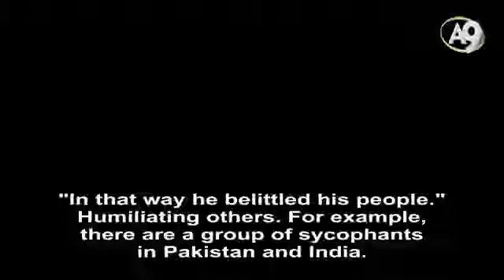Sense of superiority prevents people from approaching religion...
Excerpt from Mr. Adnan Oktar's Live Conversation on A9TV of  June 23rd, 2016

ADNAN OKTAR: "In that way he belittled his people." Humiliating others. For example, there are a group of sycophants in Pakistan and India. These people are English, American admirers and they glorify themselves by condescending their fellow citizens. These sycophants abase the beliefs, the clothes, the eating habits of their fellow people and regard themselves as classier. "...and they succumbed to him." Indeed people hold those who humiliate them in high regard. You certainly witnessed this many times, in schools, universities, at work. For example employees respect their superiors more when the superiors insult them. It also occurs in government jobs and army. "They were a people of deviators." (Surah az-Zukhruf,51- 54) They know or recognize the commandments of religion but they do not practice them.

Almighty God says, I seek refuge in God from satan, "I will divert from My Signs all those who are arrogant in the earth without any right." (Surah al-A'raf, 146) God punishes those who are arrogant with illness. This means that, in fact, God, Himself prevents those who are arrogant to become pious.  There was a young man who visited us. He was like this. But with arrogance comes a sense of peace, sense of fearlessness. I don't refer to our guest. For example, the government outlawed marijuana and other drugs, but these psychopaths see nothing wrong with using them in public. Or possession of unregistered firearms is illegal but they carry a gun around with them. They do not hesitate as they are psychopaths. People like this possess the foul ability of not fearing God. They are generally more reckless, fearless. Only those with fear in their hearts fear God. They are more level-headed, more modest.